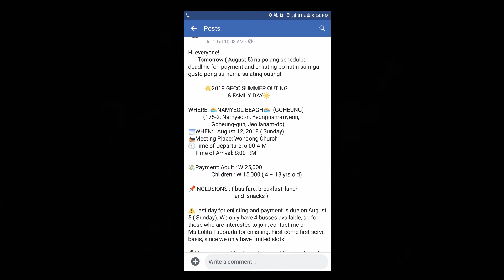summer outing 2018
"unforgetable moments should be treasured"

blessed